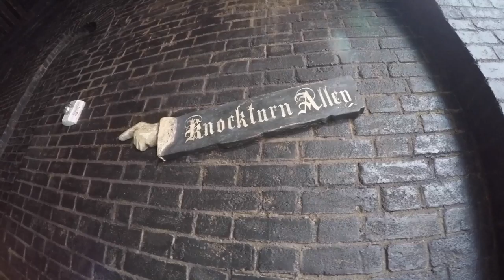Orlando! Disney World and Universal Studios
Feat. Disney World Hollywood Studios and Magic Kingdom, Universal Studios and Diagon Alley ♡, pool time at the Marriott Orlando World Centre with the Knekt Dome and pin trading.

Had such a blast with you kids, let's pin trade in December lol